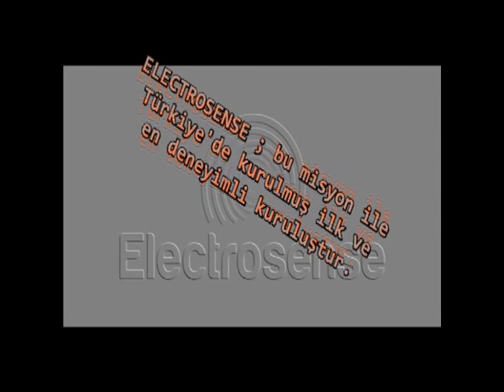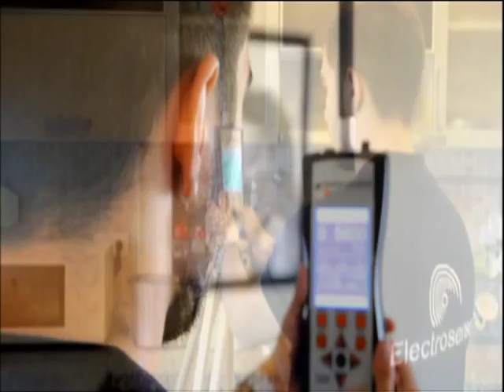Electrosense, iç mekanda elektromanyetik radyasyon ölçümü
Electrosense, ev gibi yaşamınızın önemli bir kısmının geçtiği ortamlarda veya okul, ofis, sanayi tesisleri gibi günlük hayatınızın geçtiği yerlerde maruz kaldığınız elektromanyetik radyasyon seviyesinin ölçümünü gerçekleştirmektedir.